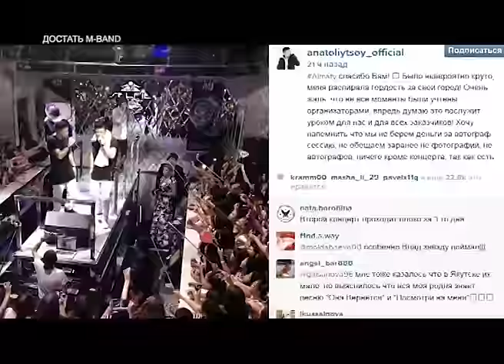Headliner [RU] Джигурда, M-BAND и Виа-Гра